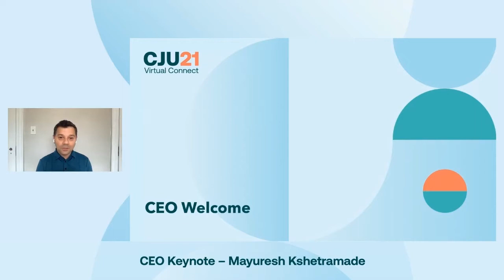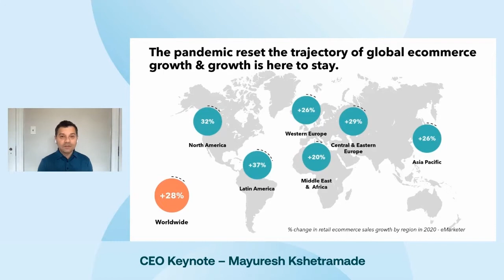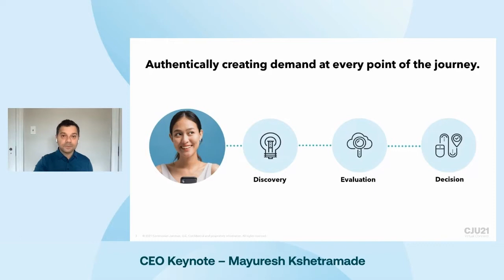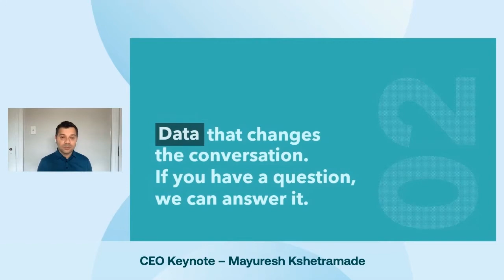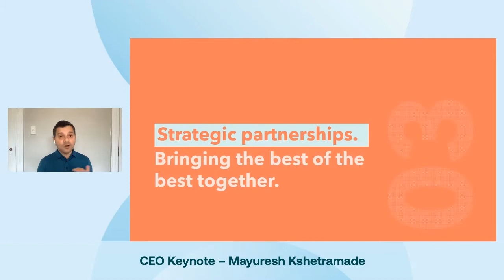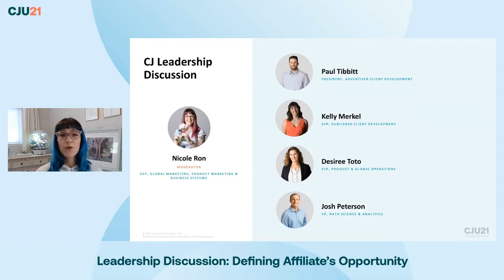CJU21 Virtual Connect - CEO Welcome and Leadership Discussion: Defining Affiliate’s Opportunity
CJU21 Virtual Connect kicked off with a welcome from Mayuresh Kshetramade, CEO of CJ. Mayur dives into how the affiliate industry has fared amidst the global macroeconomic trends of the past year and the opportunities that emerged as a result. CJ’s senior business leaders then jump in to discuss a broad range of topics including the expansion of affiliate through emerging publishers, content creators, and influencers; how CJ’s newest partnerships create limitless opportunities for clients; why data is at the core of our product development and investment, and more.

Speakers:
Mayuresh Kshetramade, CEO, CJ

Nicole Ron - Moderator, SVP, Marketing & Business Systems, CJ
Paul Tibbitt, President, CJ
Kelly Merkel, SVP,  Publisher Development, CJ
Desiree Toto, SVP, Product & Operations, CJ
Josh Peterson, VP, Data Science, CJ

This session was broadcast live at CJU Virtual Connect on Tuesday, September 14, 2021.

Visit cj.com/cju or junction.cj.com to learn more.